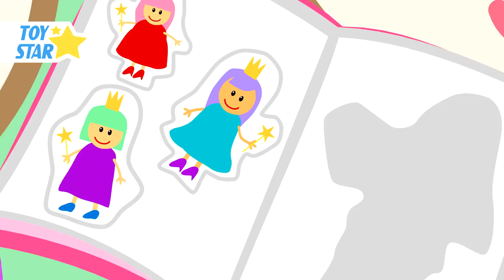Dolly e Amigos Em Português Brasil Completo #11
"Dolly's stories" -  a new cartoon  about  the little sheep Dolly, who moved to a new house with her family: Dad, Mom and two  twin brothers. From the first day they find adventures and new friends. So she met a new friend Betsey with whom they learn something new for themselves.